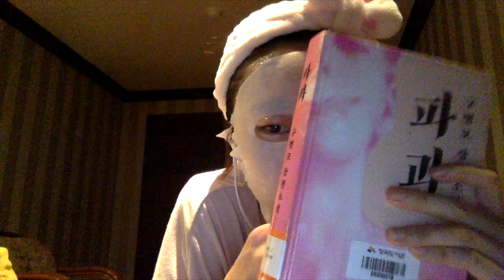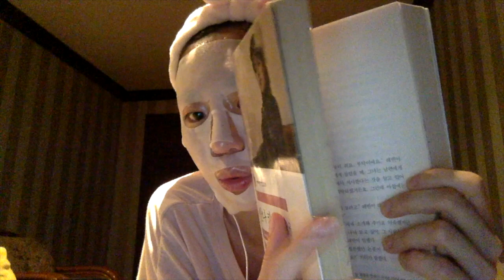💛독후감asmr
파과, 안나카레니나 짧은 리뷰와 어린왕자 읽어드리는 asmr 입니다.